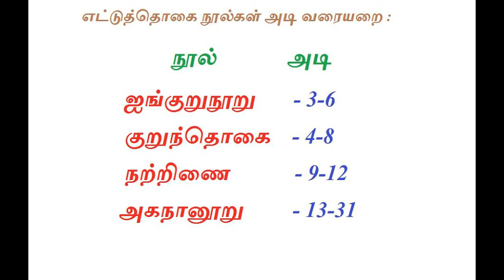TNPSC || TNTET || -Shortcuts-எட்டுத்தொகை நூல்கள் அடிவரையறை